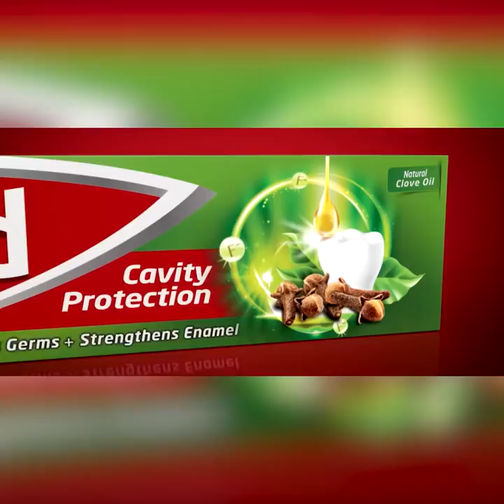මේවා අරගෙන කනවාට වඩා හොඳයි පිට කොටුවේ හිඟා කාපල්ලා අපිත් උදව් කරන්නම් | Breaking.lk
මේවා අරගෙන කනවාට වඩා හොඳයි
පිට කොටුවේ හිඟා කාපල්ලා අපිත් උදව් කරන්නම්